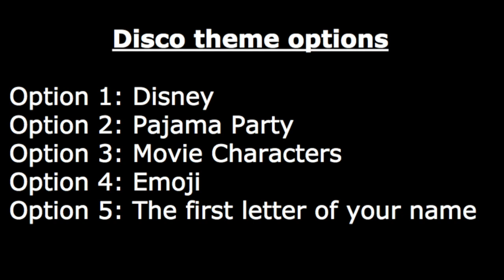Friday 18 May